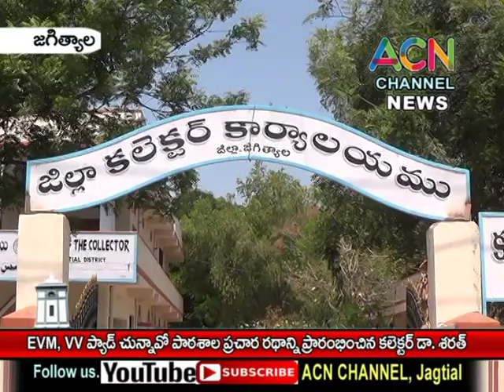జగిత్యాల : EVM, VV PAD చున్నావో పాఠశాల ఎన్నికల ప్రచార రథాన్ని ప్రారంభించిన కలెక్టర్ శరత్